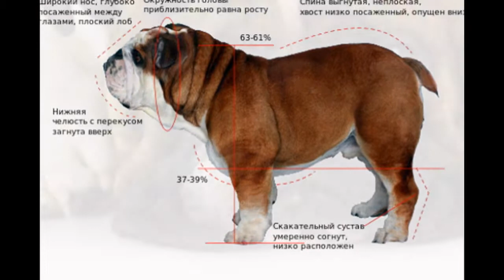Английский бульдог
Англи́йский бульдо́г — короткошёрстная порода собак 2-й группы МКФ, подгруппа молоссов и мастифов. По типу использования стандарт относит породу к собакам-телохранителям и компаньонам. У Вас есть видео на Youtube? Хотите на этом заработать? Нажимайте!